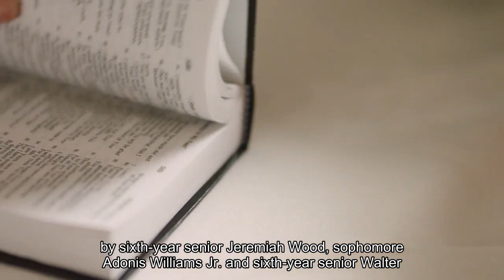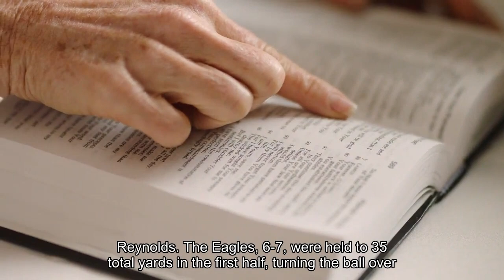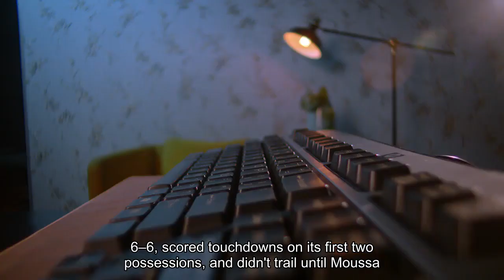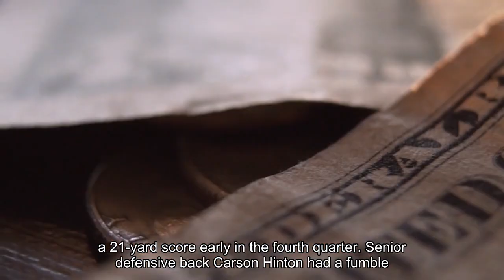College football bowl takeaways Ohio freshman scores five touchdowns to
Bowl season has begun, and our reporters are breaking down all of it. Below you'll find takeaways from every game as well as game MVPs and the top moments from social media. At the end of each day, we'll crown the current MVP of bowl season. The early leader on Day 1 is Ohio freshman running back Rickey Hunt, who scored five touchdowns in the Myrtle Beach Bowl. Full schedule | ResultsOhio secured consecutive 10-win seasons for the first time in program history, and extended its bowl game winning streak to five, behind a stifling first-half defensive effort against Georgia Southern. The Bobcats (10-3) intercepted Georgia Southern quarterback Davis Brin three times (twice in the first half) from the safety position -- by sixth-year senior Jeremiah Wood, sophomore Adonis Williams Jr. and sixth-year senior Walter Reynolds. The Eagles (6-7) were held to 35 total yards in the first half, turning the ball over three times as the Bobcats jumped out to a 20-0 advantage by halftime. Bobcats freshman running back Rickey Hunt broke out by recording 133 total yards (115 rushing) and five total touchdowns (four rushing), tying the NCAA bowl record for touchdowns from scrimmage (the 12th player in history) and establishing a new Ohio bowl game record. Ohio fifth-year senior quarterback Parker Navarro, taking over the reins of the offense after Kurtis Rourke entered the transfer portal, managed the game effectively, despite the team being outgained 383-352 in total yards. Navarro completed 11 of 16 passes for 120 yards and threw an 18-yard touchdown pass to Hunt. -- Blake BaumgartnerMVP: Running back Rickey Hunt, Ohio. The freshman scored five touchdowns and had 133 all-purpose yards. Florida A&M senior quarterback Jeremy Moussa didn't hang his head long after throwing a fourth-quarter pick-six that allowed Howard to reclaim the lead. Moussa recovered quickly, utilizing the flea flicker to connect with sixth-year senior wide receiver Jah'Marae Sheread for a 38-yard game-winning score. In guiding the Rattlers (12-1) to their first HBCU/FCS national championship since 1998, Moussa completed 19 of 32 passes to nine different receivers for 289 yards with three touchdowns and two interceptions. Howard (6-6) scored touchdowns on its first two possessions, and didn't trail until Moussa found senior running back Kelvin Dean (three receptions for 87 yards and two scores) for a 21-yard score early in the fourth quarter. Senior defensive back Carson Hinton had a fumble recovery and a 27-yard interception return for a Bison touchdown, which took Howard's upset bid of the heavily favored Rattlers down to the wire. The Rattlers' defense made life difficult for Bison quarterback Quinton Williams, intercepting him three times -- resulting in 14 points -- and holding the Bison to 187 total yards (106 passing). Howard was up at halftime despite being outgained 107-98 and passing for only 41 yards. -- BaumgartnerMVP: Wide receiver Kelvin Dean, Florida A&M.